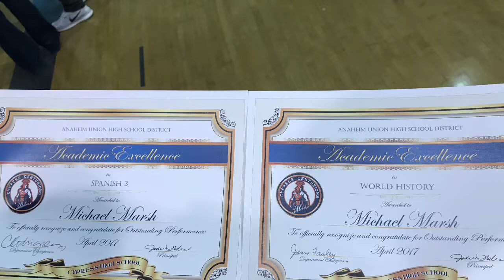last lecture || Michael Marsh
Michael marsh last lecture